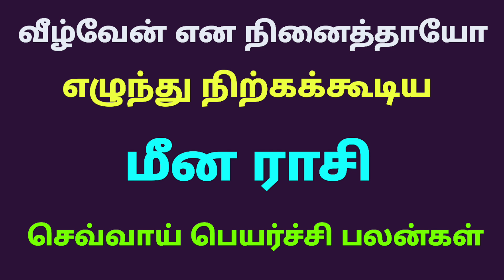meena rasi sevvai peyarchi palan 2022 in tamil மீன ராசி செவ்வாய் பெயர்ச்சி பலன்கள்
meena rasi sevvai peyarchi palan 2022 in tamil
sevvai peyarchi 2022 in tamil meenam
மீன ராசி செவ்வாய் பெயர்ச்சி பலன்கள் தமிழ்
மீன ராசி செவ்வாய் பெயர்ச்சி பலன்கள்
sevvai peyarchi 2022 in tamil meena rasi sevvai peyarchi in tamil